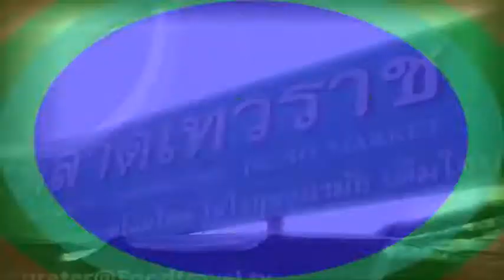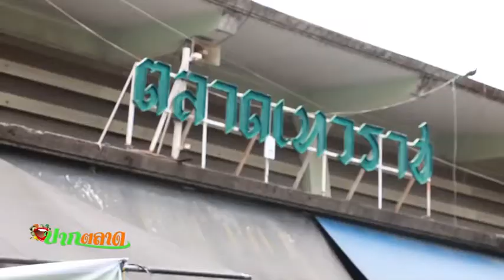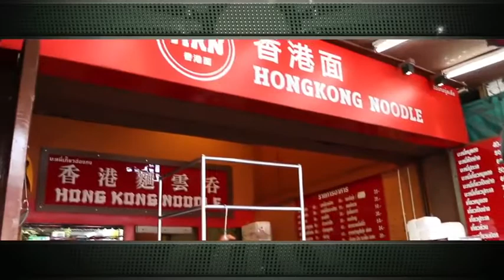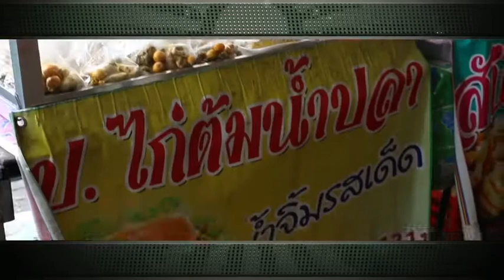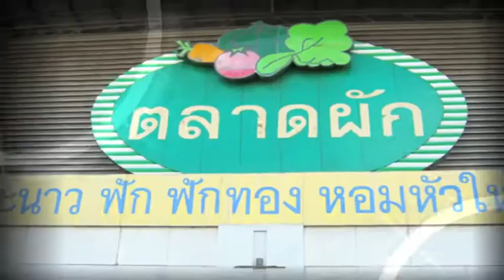ตลาดเทวราช(07-09-59) รายการปากตลาด (เมโทรทีวี)part1